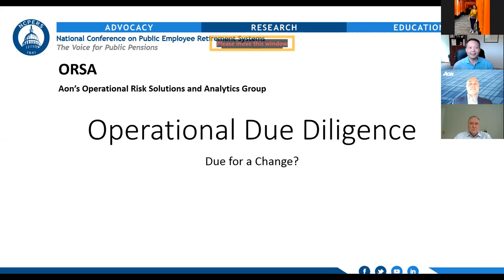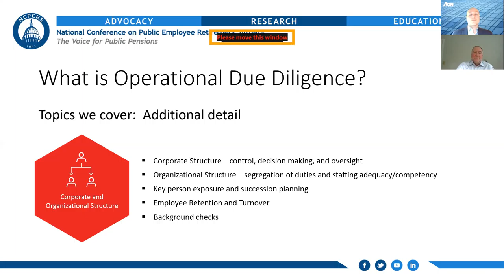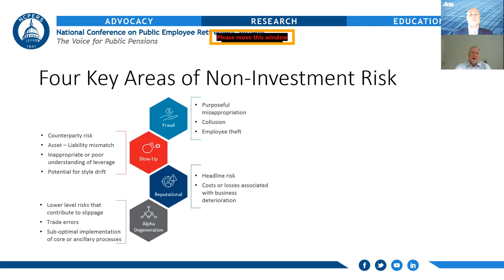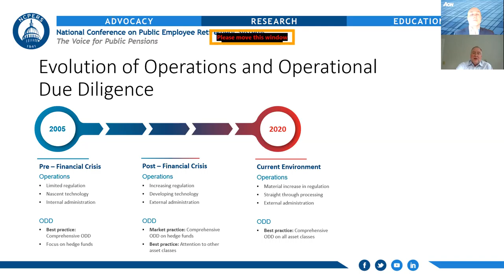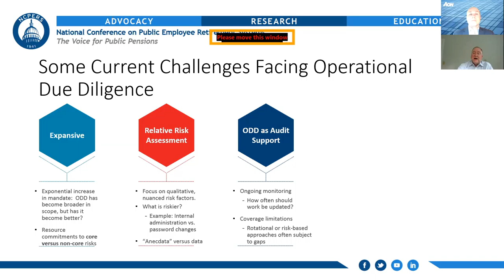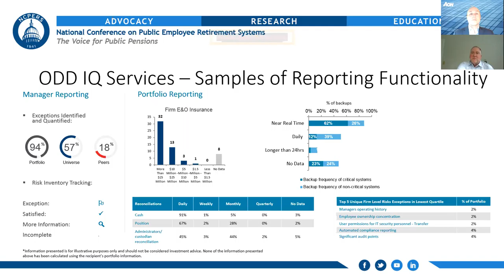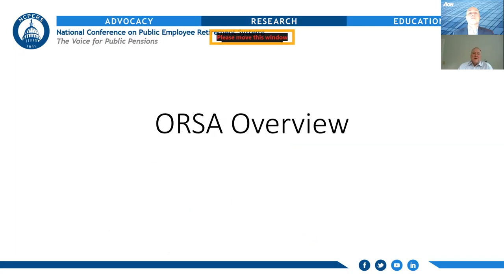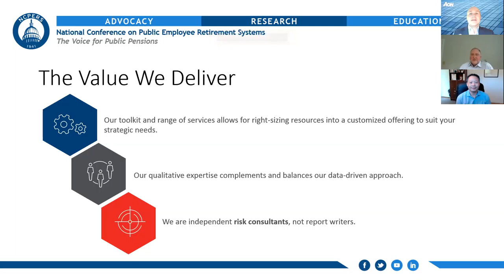Webinar: Demystifying Operational Due Diligence- Due For A Change?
On Tuesday, July 13, 2021, NCPERS and Aon hosted this informative webinar discussing operational due diligence. The impact of COVID-19 on investment and operational due diligence efforts has been a common topic among institutional investors, investment managers, and investment consultants. Initial conversations at the outset of the pandemic were, rightfully, focused on whether firms were successful in implementing business continuity and disaster recovery plans. Over time, the discussions morphed into panel discussions on the value of on-site operational due diligence and whether ODD could be implemented in a world where travel and office visits are either frowned upon or outright banned.

In this webinar, we looked at current ODD practices how they may and should evolve in this new environment. We shared insights from a practitioner’s lens and looked to answer any questions that public fund clients may have.